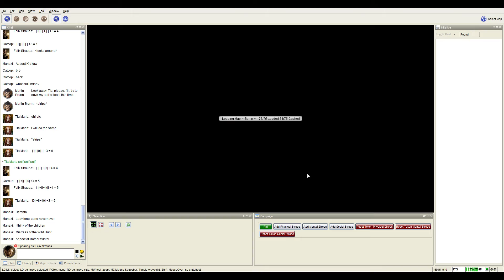Let's Play The Dresden Files RPG - Tales from Berlin session 02 part 04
To the books!